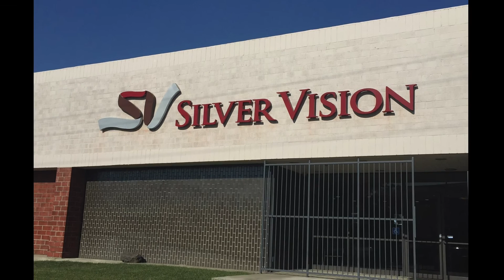Silver Vision Textiles Introduction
Thank you for your interest at Silver Vision Textiles.

Silver Vision Textiles is a knit fabric manufacturing company located in Los Angeles.

We provide a variety of both basic and specialty knit fabrics, such as ponte, thermal, rib, slub jersey, sweater, mesh, f/terry, loop terry, etc. to our customers both at home and abroad.

We are mostly order-based so we can follow fabric content, specs/weight to find the right fabric that suits your needs. In order to assist you better, please inform us more details of the fabric that you are looking for.

You can also take a look at a variety of our fabrics through our website. We have been developing many different fabric samples, and are continuously updating new designs on our website.

We will look forward to hearing back from you soon!